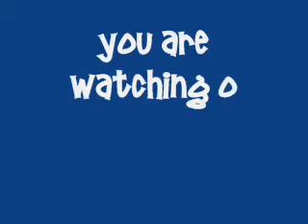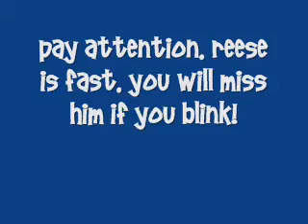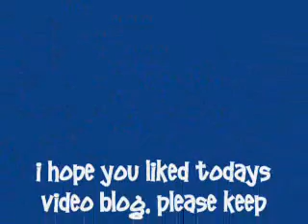Wild At Heart Ski trip, day 2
Day two blog from Alta.